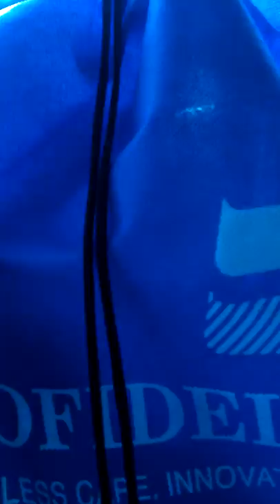Job fair pov walk.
Some footage from a job fair I attended.